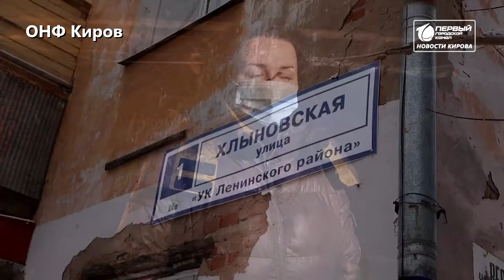Течет в подвале Наболело Новости Кирова 21 10 2021